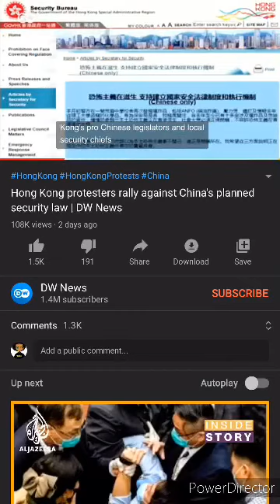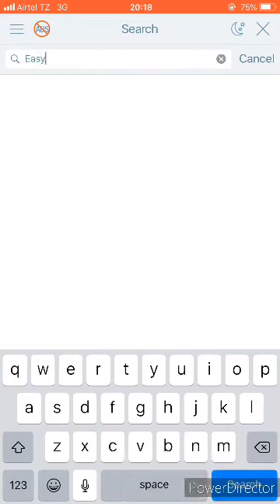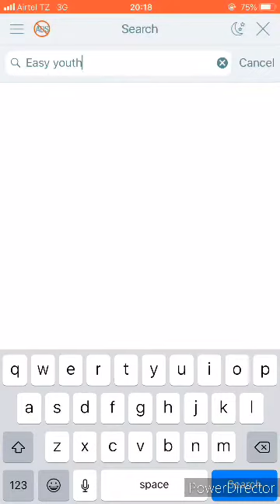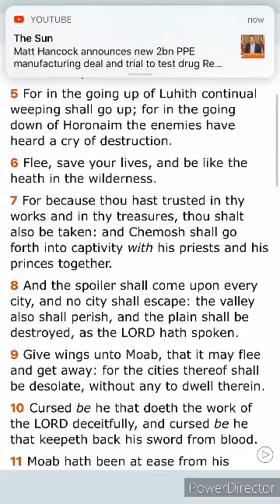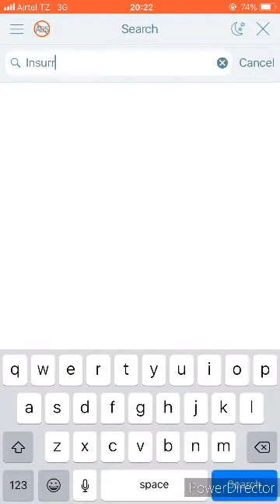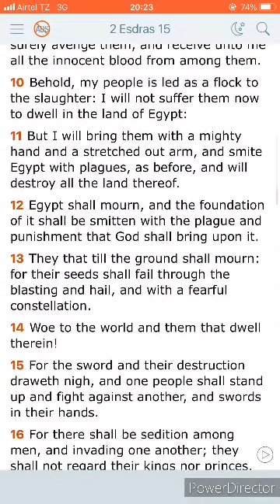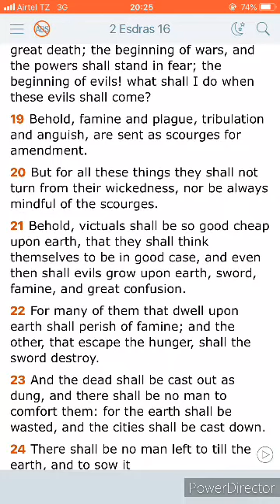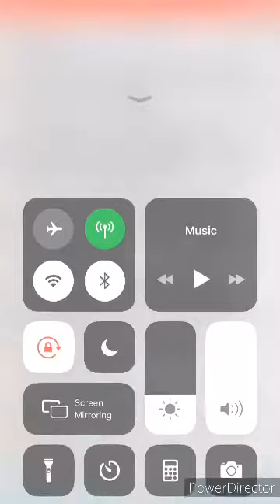It’s not looking good on you Moabite (the Hong Kong protest)